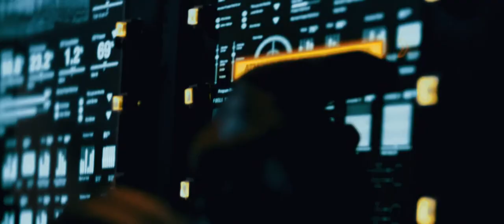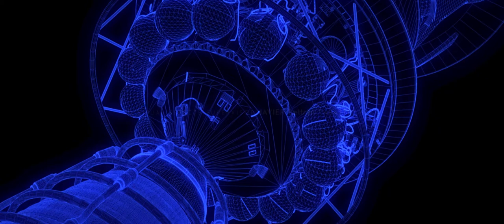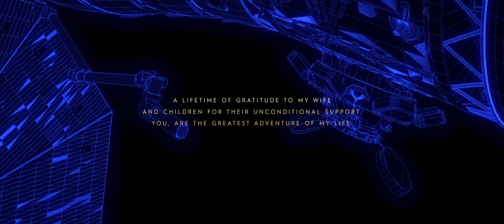92 MARS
Ok. this is going to be a bit long but I believe is worth it.
A couple of months ago a read an ad on Facebook, it went something like this: Shoot a film, in 5 minutes or less, Tell your story of NASA’s plans for Mars! Deadline August 31 at 12:00 PM.
Since I was a kid I had two things that fascinated me, space and movie making. I was fascinated by science, rockets and imagined myself becoming the first human to set foot on Mars. I took science and film classes during the summer, I worked hard to keep good grades, I did everything I thought will get me closer to my dream. But at 17 my parents divorced due to my mother’s mental illness, and one day I had no father, no house, no money, a very sick mother, and a small brother and sister that were looking up to me.
For years we lived with friends, and relatives, and after a long list of mistakes, I reached bottom. I was homeless and broken. But God, the Universe, call it whatever you want, put people in my path that were able to see who could I become. I met the most beautiful human being, my wife, who showed me and taught me how to dream again. We came to this country 20 years ago, and now we have 3 amazing kids. I’ll take them to every rocket launch (even if they have to miss school).

So, after reading the ad I decided that I was going to make a movie, and I did, and thanks to the most amazing group of friends and family that believed in me, we made such and amazing movie, that it WON an special award as the most inspiring film, and 2nd place overall.
I was already in shock and completely overwhelmed when I got a call from NASA, yes NASA, They wanted to let me know that they were going to fly my wife and I to Washington D.C. for a special award Gala at the National Geographic Headquarters, to receive the award and meet the main judge of the competition, GARETH EDWARDS Director of Rogue One, A Star Wars Story, NASA Administrator Jim Bridenstine, and Ellen Stofan director of the National Air and Space Museum. Yes this actually happened.

Thanks so much to everyone that helped make this possible.
A lifetime of gratitude to my wife and children for their unconditional support.
You, are the greatest adventure of my life.

Film Stock by: FilmConvert